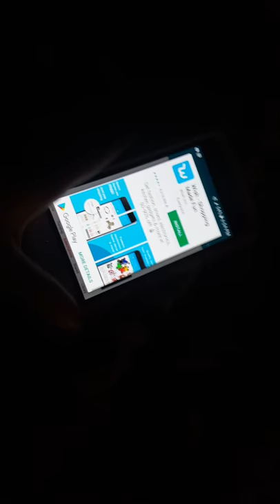Phineas and Ferb crossover Milo Murphy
On Saturdays on Disney XD